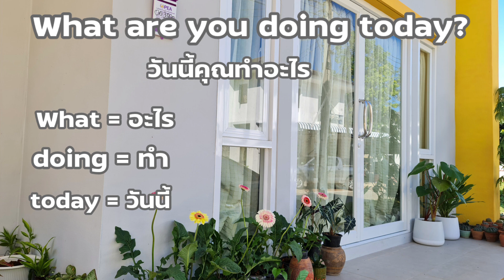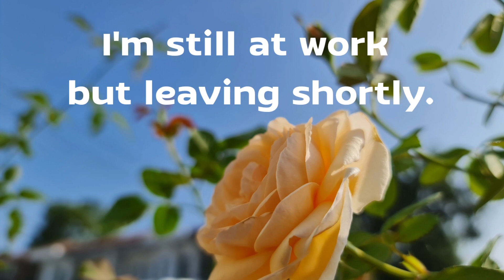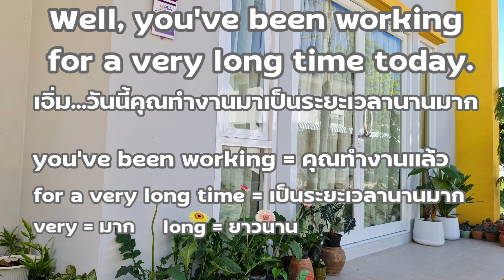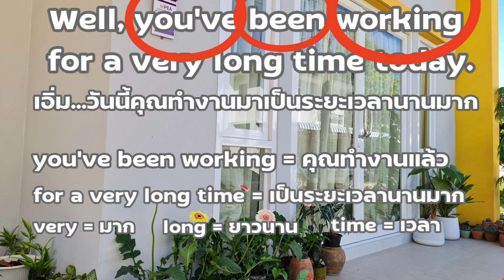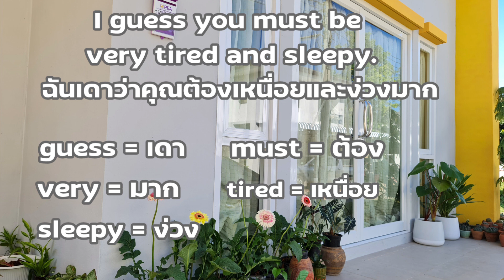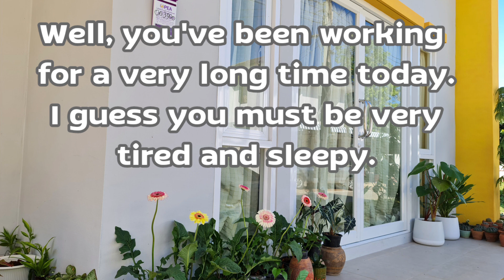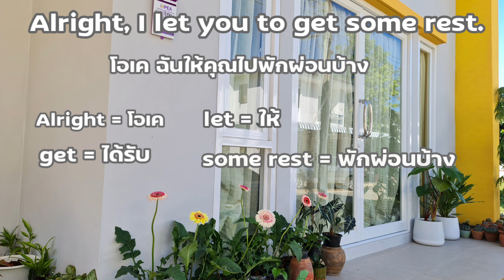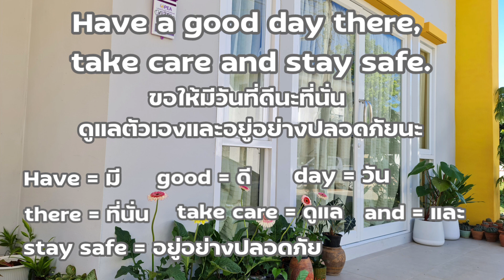ฉันฝึกคุยกับฝรั่ง ตอน 25